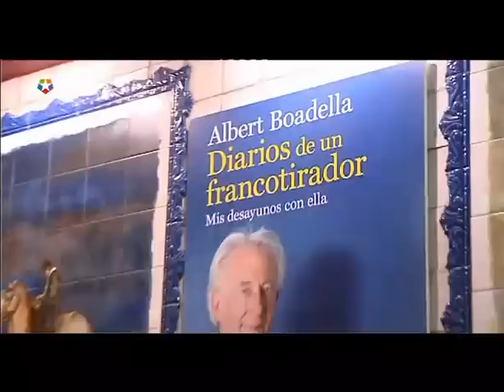Boadella se viste de torero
Alberto Boadella se ha vestido de torero y ha elegido un bar de tapas muy español para tirar sus primeras cañas,  porque es el mejor símbolo dice de la España de hoy. Caótica, ruidosa, que corre el riesgo de romperse.